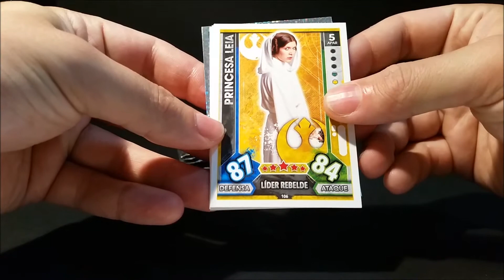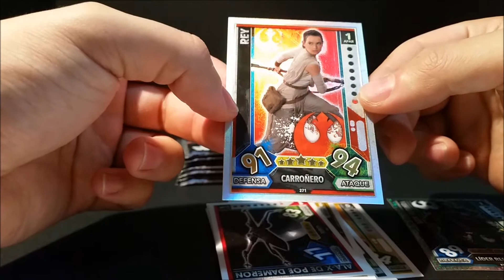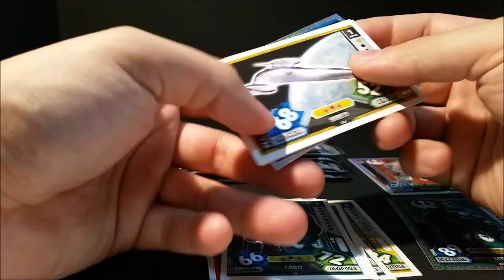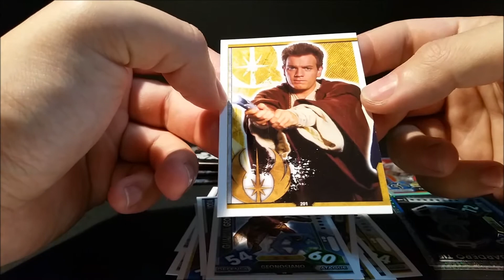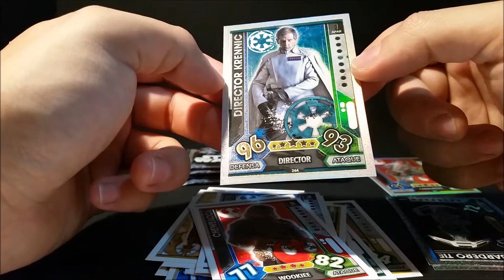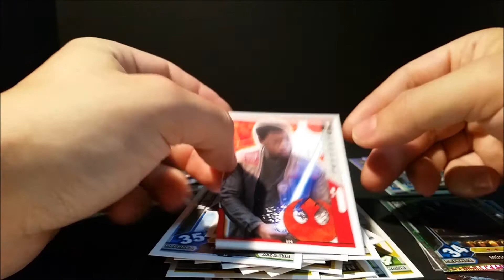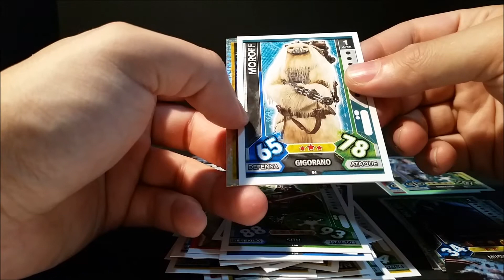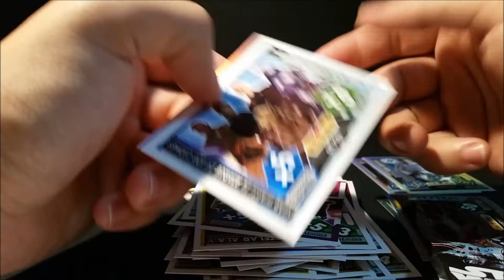Star Wars - Force Attax Movies - Universe 2017 " Unboxing " #3 CromoCole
Star Wars - Force Attax Movies - Universe 2017 " Unboxing " #3